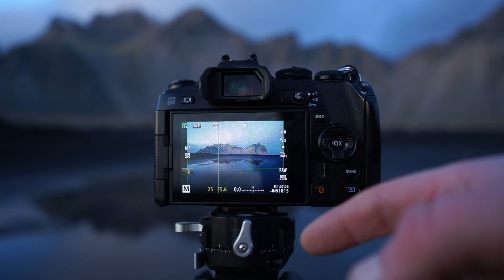Micro Four Thirds meets Iceland: Photographing Vestrahorn Mountian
In this video I visit the iconic Vestrahorn mountain in Iceland, surrounded by the black sand beaches and wild North Atlantic, my micro four thirds Olympus E-M1 Mark ii did me proud!

•About me:
My name is Chris and I am a landscape photographer from East Yorkshire focussing on coastal long exposures using my micro four thirds Olympus cameras.